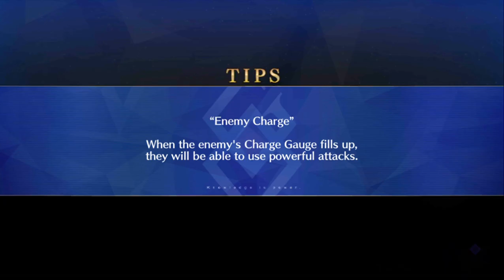FGO [NA] - Halloween Rising: Section 4 (1/2)